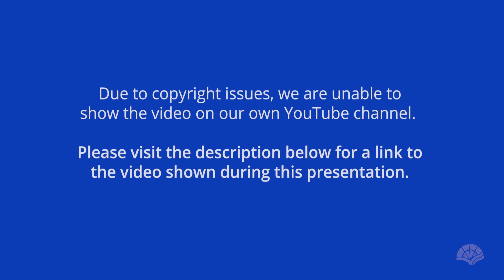Meet the Author: Ruth Hanford Morhard